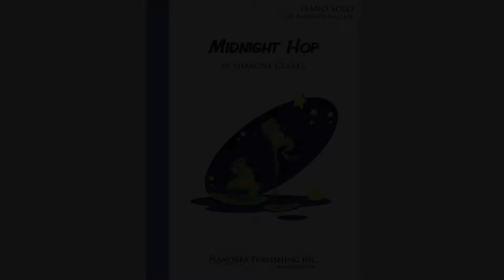Midnight Hop - Sharona Clarke | Late Elementary Piano Solo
"Midnight Hop" Late Elementary Piano Solo - Composed and performed by Sharona Clarke.

Late Elementary Level. Groovy and fun, this will definitely be a winner with your young students, especially ones who can show great character and style! It can be taught by rote easily. Be sure to swing the eighths!